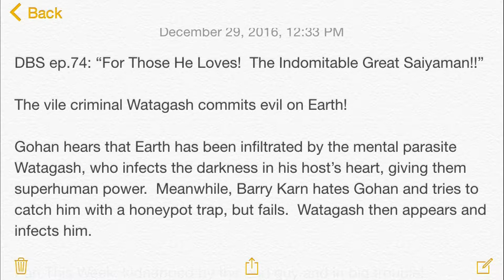MINOR SPOILERS OF DBS EP74!!!!!!!!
PLEASE GIVE ME FEEDBACKS SO THAT I CAN IMPROVE
pEAcE